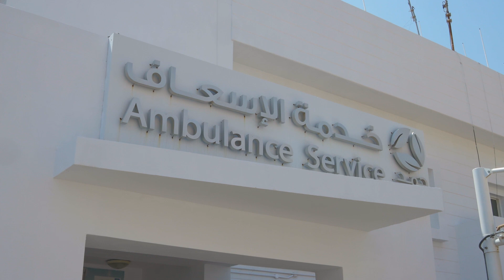Medical Services to patients from Gaza - Arbic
كجزء من تعهد دولة قطر بدعم الشعب الفلسطيني، يعمل قطاع الرعاية الصحية في البلاد معاً لتوفير مجموعة من الخدمات الطبية للمرضى القادمين من غزة.